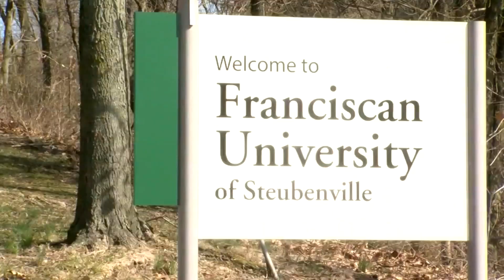CHLOE MESOGITIS, OHIO AP AWARDS, BEST LIGHT FEATURE SUBMISSION